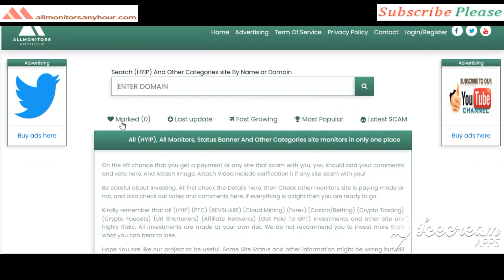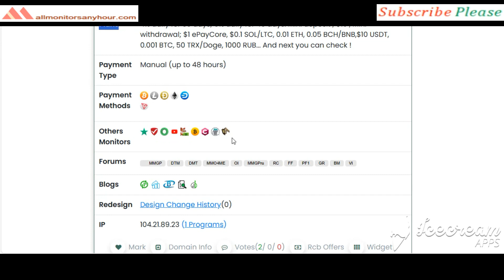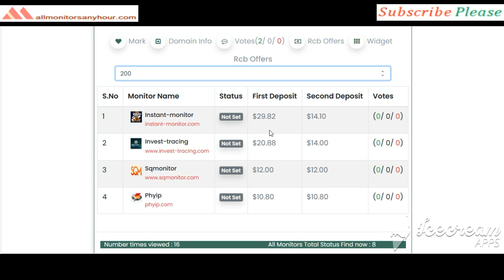money-fury.com, Reviews Paying Or Not Paying?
HYIP monitor,
NEW HYIP,
HYIP reviews,
HYIP list,
HYIP Protect,